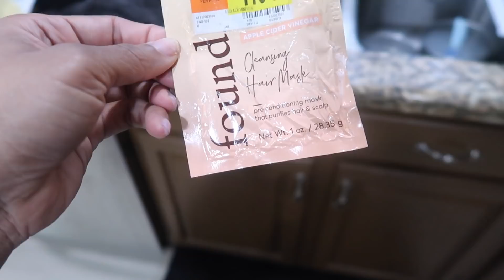TRYING TO STAY PRODUCTIVE AT HOME | Wash Day | Skincare | Cook With Me | Gina Jyneen 💞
Hang out with me for a few days. See how I spend quarantine. What have y’all be doing to keep busy?

👚Shopping Links:

The best dresses for TALL GIRLS

Tech stuff-
Editing Software: iMovie (MacBook)

Snap- @ThatDamnGina
Business/Collabs ONLY!!